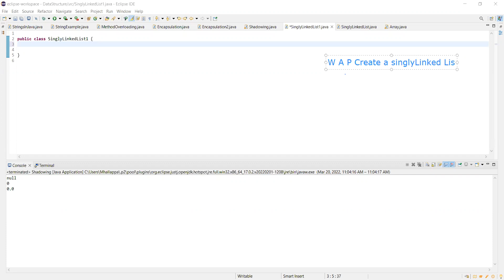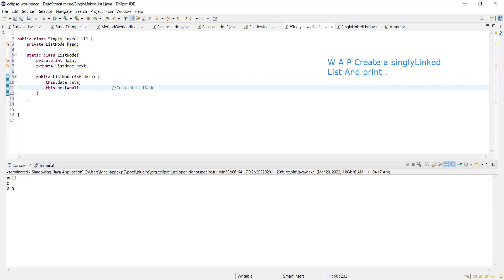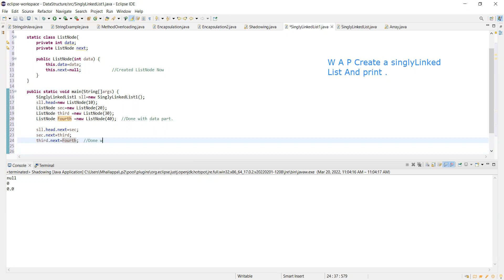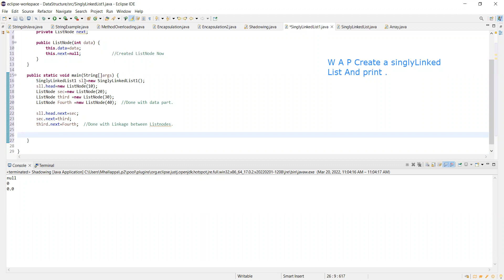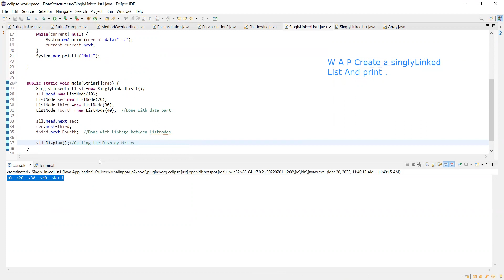Creating Singly Linked List in java. datastructure Linkedlist java code programming.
In this we written a program for creating a singly Linked List and we also displayed data containing in the listnode.